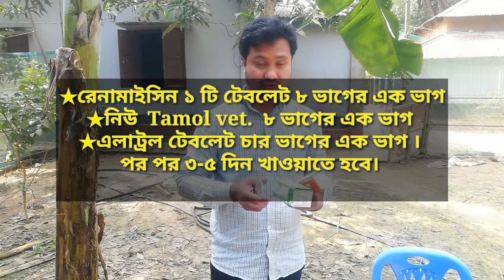মুরগির বাচ্চার চোখে মুখে গুটি ওঠার করন ও তার সমাধান || chicken pox || Youth agro tech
Youth agro tech কৃষি ভিত্তিক ইউটিউব চ্যানেল। যার মাধ্যমে আপনাদের সামনে কৃষি ভিত্তিক তথ্য মুলক ভিডিও উপস্থাপন করা হয়। আপনাদের গঠনমূলক পরামর্শ ও সহযোগিতা পেলে দিন দিন আরো সুন্দর সুন্দর ভিডিও উপহার দিতে পারবো ইনশাআল্লাহ।

দেশি মুরগি
# মুরগির বাচ্চার পক্স
মুরগির বাচ্চার গুটি
chicken pox

যেকোনো গঠন মুলক পরামর্শের জন্য যোগাযোগ করুন
মোবাইলঃ ০১৭৮৯-৫৩৫৭১৬